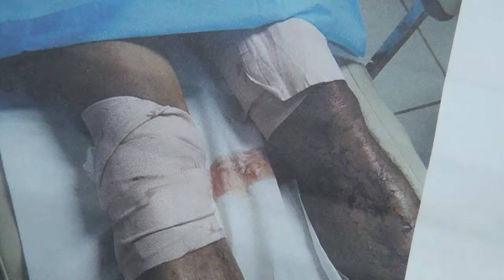Delincuencia en los Alcarrizos no da tregua